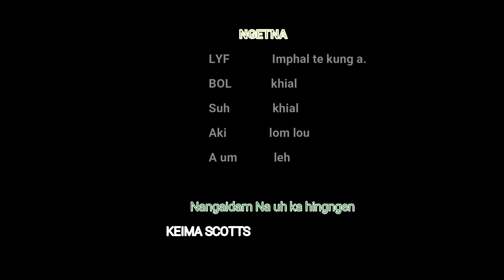LYF Lamka Divison Sports⚽🏀🏈⚾ 2019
LYF Imphal Team.